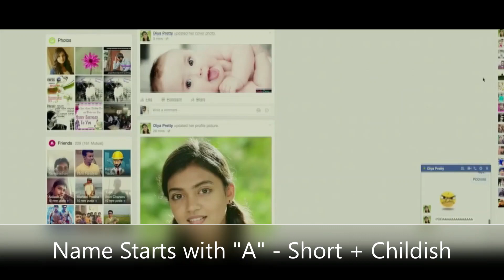Name Starts with "A" | Puppy Bow Bow | Your name Facts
​ @PUPPY BOWBOW
 @Puppy's Gaming